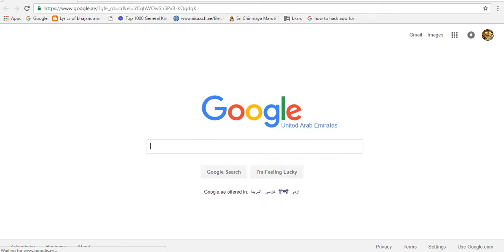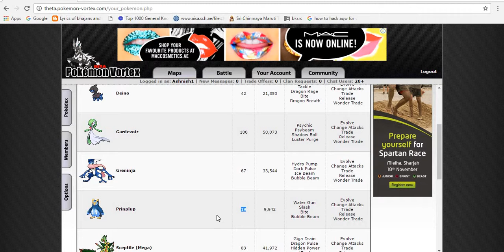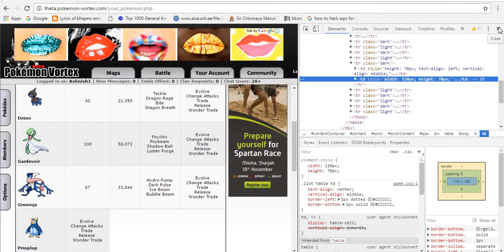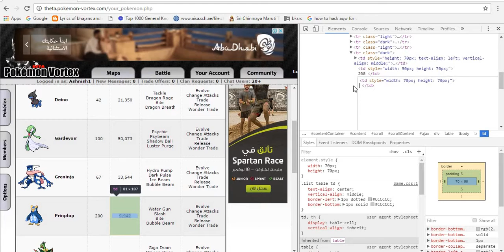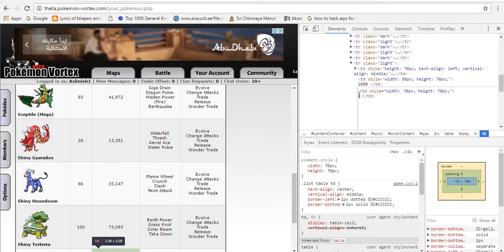pokemon vortex hack